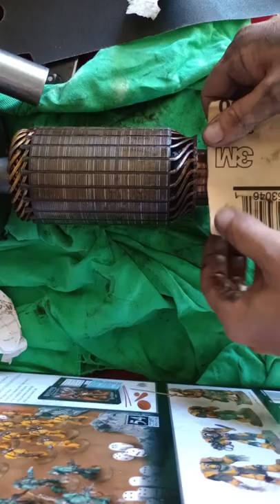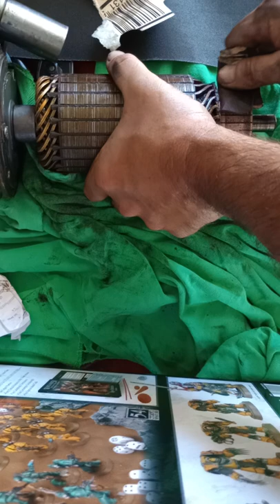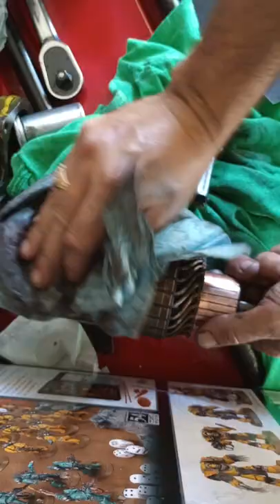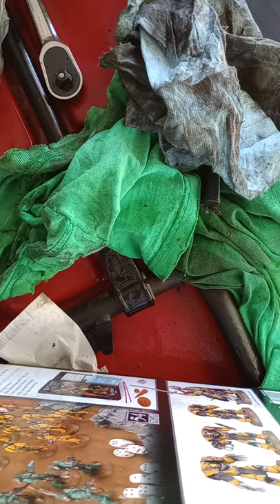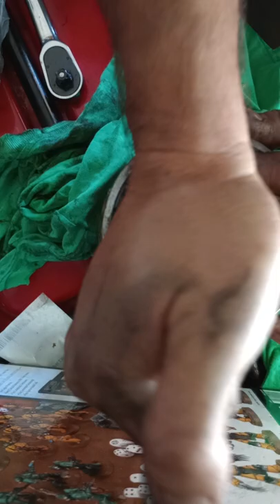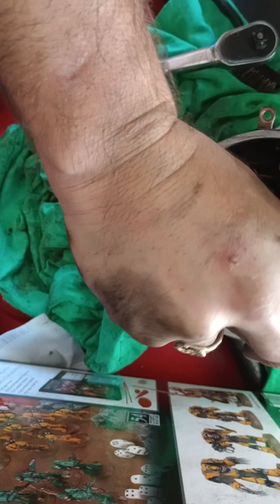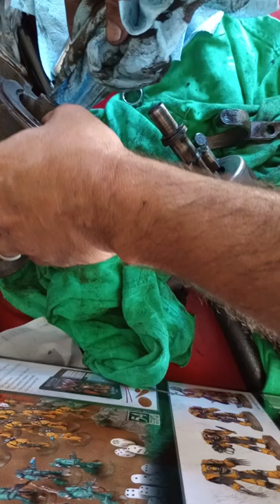international 460 utility tractor starter cleaning part 2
show how you can clean and save a 40-50 year old starter